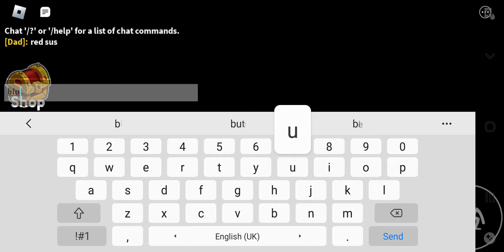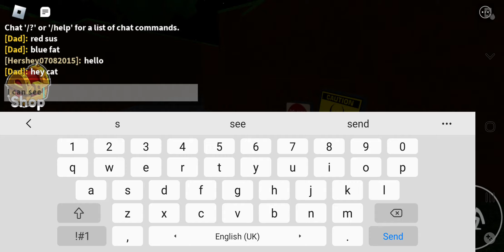Rainbow frens (1st time)